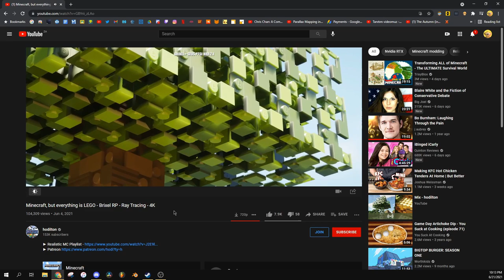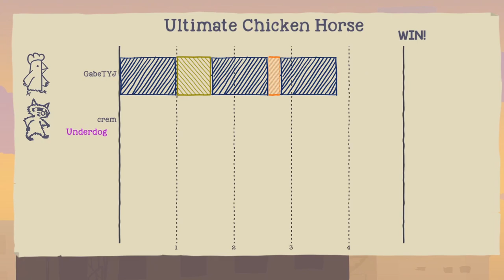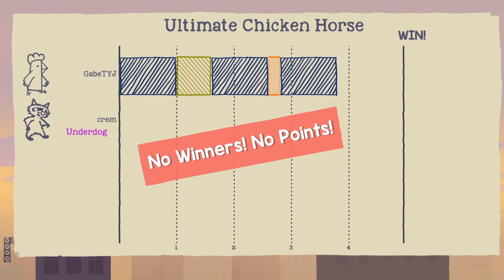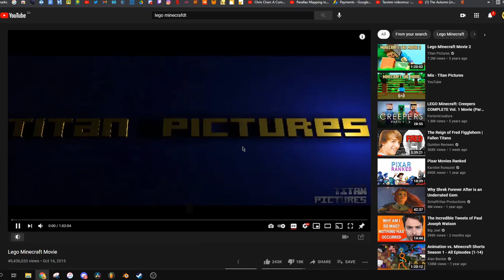Ultimate Chicken Horse: WIND CITY - PART 1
we played ultimate chicken horse. it was a good time all around! couch games is an independat youtube channel! we dont take shit from ANYONE you fucking idiots need to get that through those wallnuts.